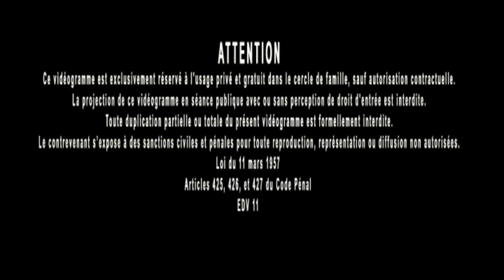Jacques Grimault | Equilibre psycho physiologique & nouriture physique, visuelle, auditive, etc